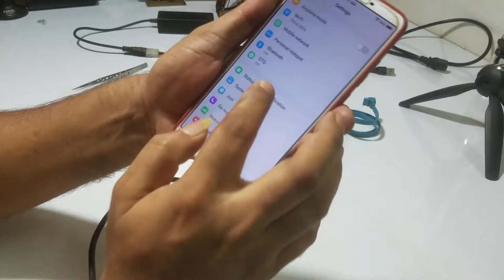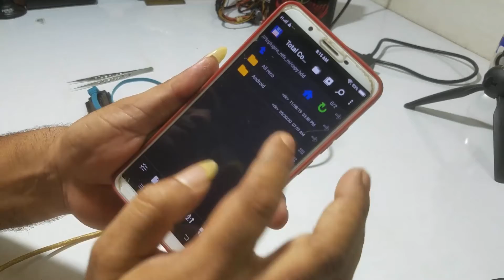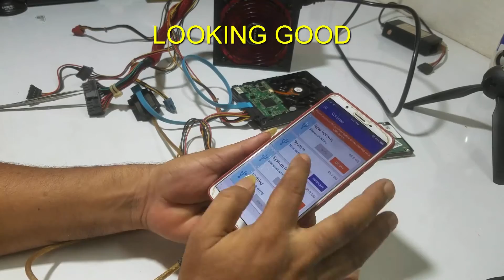Hard disk connect to mobile (Two-Method)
How to connect SATA Hard Disk Drive with android smartphone to mount a file system (FAT32, NTFS, exFAT) for data recovery by 2 method. Watch to know.

A lot of times we have problems with our PC (Desktop Computer or Laptop) and we are trying to figure out how to retrieve our important files from the hard disk so today I am going to show you how to connect hard drive to a mobile and done it easily at home.

All you need to do this: a Mobile OTG device, SATA to USB Converter cable, Desktop PSU and an App for mobile.